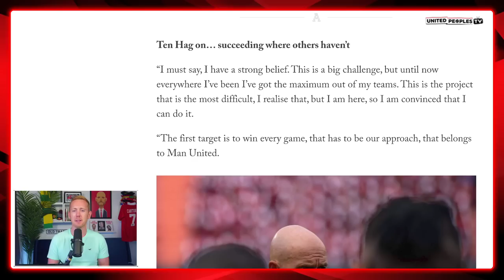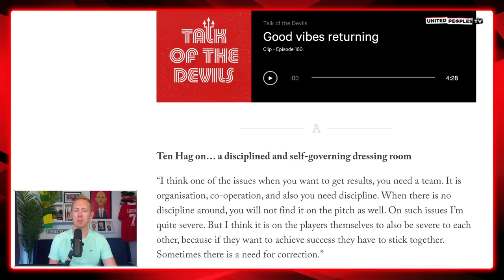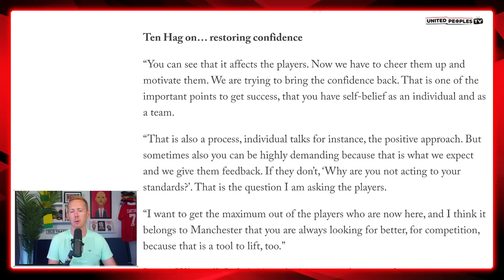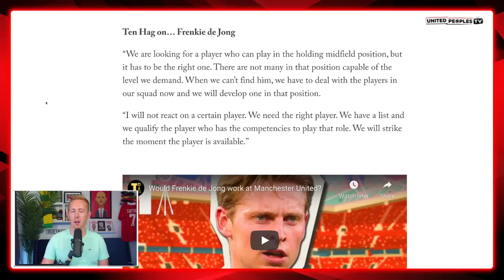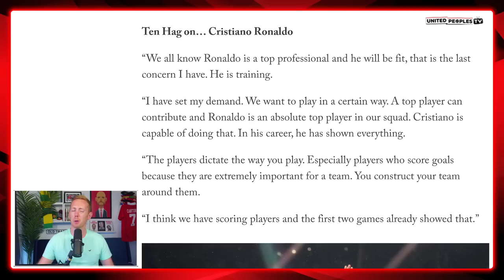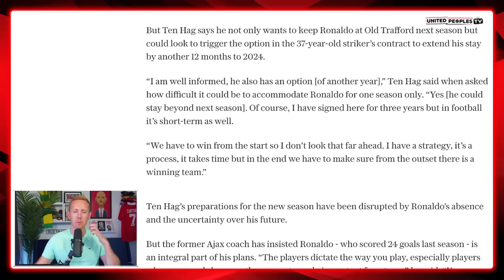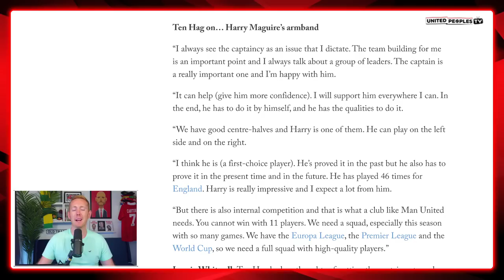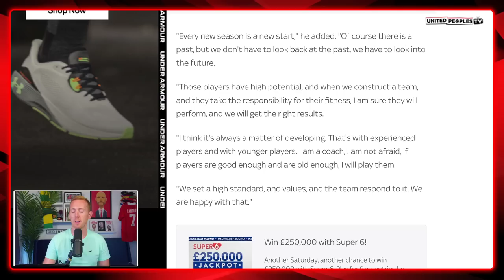Erik Ten Hag Interview On De Jong, His FULL Man Utd Plans, Ronaldo, Martinez, Eriksen & MORE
We cover Erik ten Hag's first full major interview as Manchester United manager out on the pre-season tour where he discusses Frenkie de Jong, signing a holding midfielder, Cristiano Ronaldo, Christian Eriksen, Lisandro Martinez and so much more.

What's your reaction and thoughts?